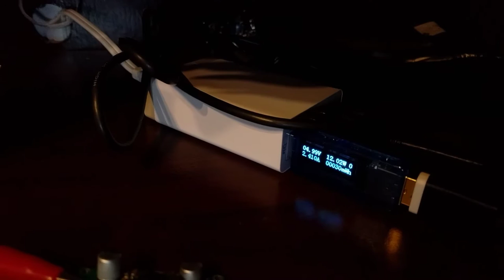Delta case fan connected to USB via voltage regulator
If you just want to see me plug in the fan, start at 0:37.

This is a demo of my Delta case fan hooked up to USB via a voltage regulator. It is most definitely *not* running at full speed; USB can't possibly supply enough power for this to happen. In fact, the squealing noise on startup means that the source is overloaded a bit as the fan spins up, though this Anker USB supply is pretty tolerant of these sorts of overloads. I can adjust the output voltage on the regulator to prevent this from happening. Excuse the wind noise :p

Shot on my Nexus 5X using the Open Camera app.